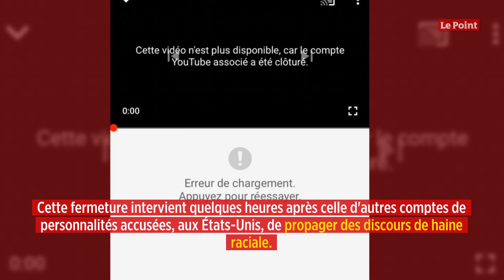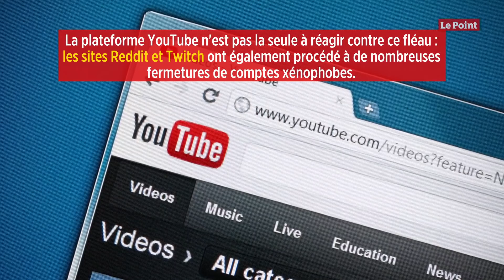Pourquoi la chaîne YouTube de Dieudonné a été fermée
Lundi 29 juin, dans la soirée, la chaîne YouTube du polémiste Dieudonné M'bala M'bala a été fermée et ses interventions filmées se sont ainsi retrouvées effacées de la Toile mondiale.